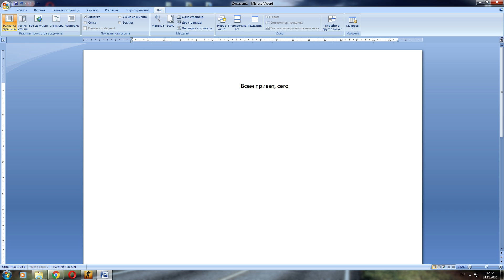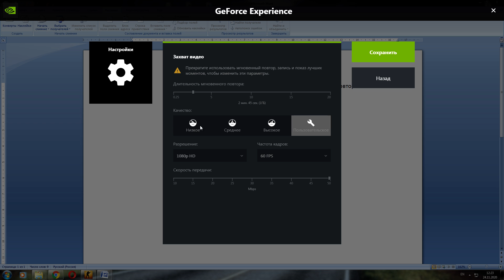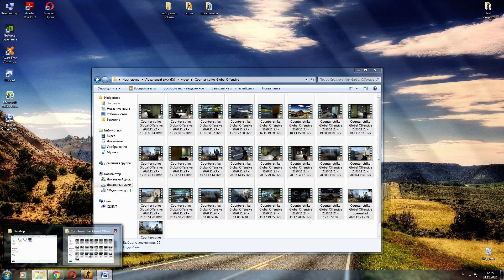Как включить мгновенный повтор в Nvidia GeForce Experience. Настройка клавиш.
Сегодня я вам расскажу как настроить Nvidia GeForce Experience.